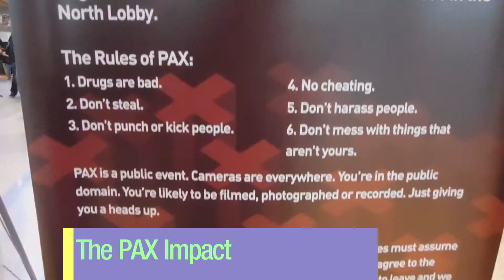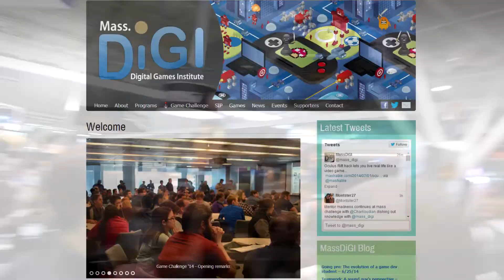(Pilot Report) Marketplace Emerson: The PAX East Impact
A business report about the economics of the Penny Arcade Exposition or PAX in Boston. This was originally for a class.